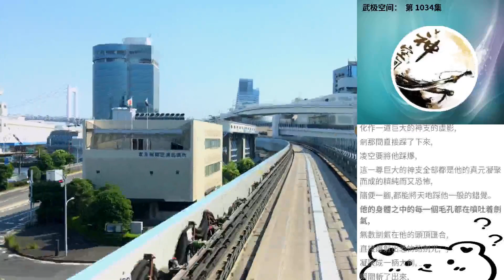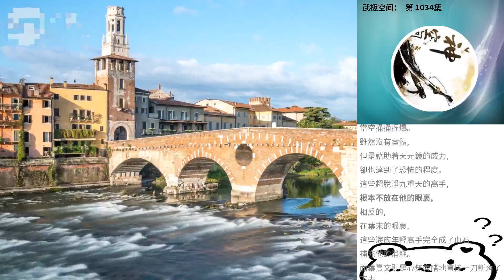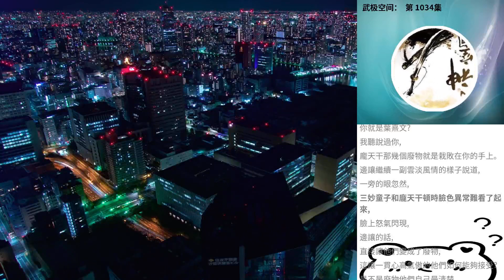武極空間： 第 1034集